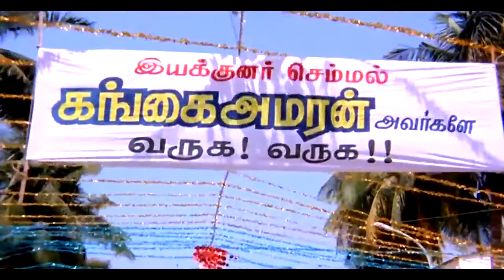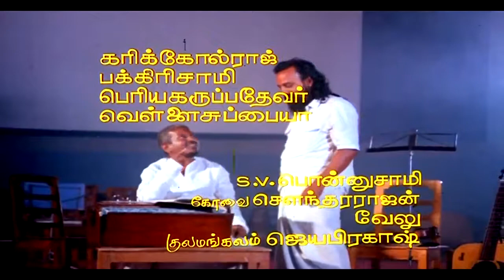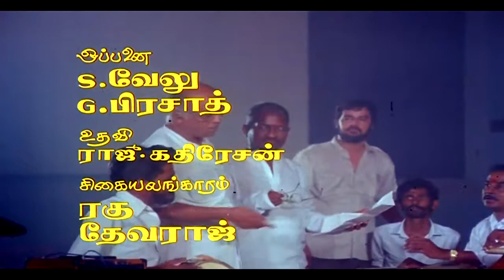Karagattakaran video songs HD | paatale puthi sonnar video song HD | HD Editz Tamil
5.1 dts surround | No watermark | HD Editz Tamil

Movie

Song - Paatale puthi

Singer

Starring - Ramarajan,Kanaga,senthil,gowdamani,Kovai sarala

Direction - Gangai Amaran

Production - Karumari Kandasamy J. Durai

Banner - Vijaya movies